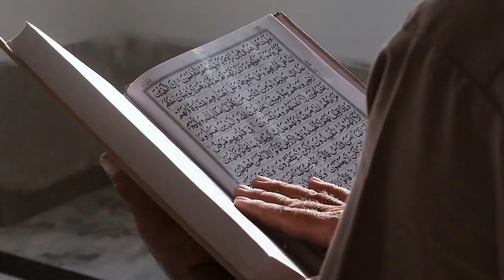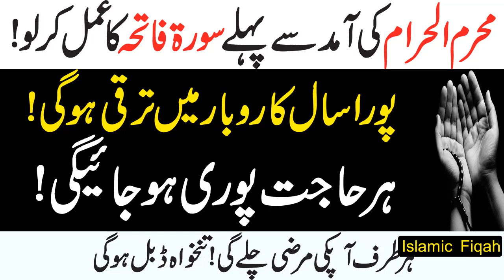Moharum ke Amad Sy Phelly Ye Wazifa Zarur Perrhy | Pora Saal Karobar M Kamyabi Hogi Islamic Fiqah